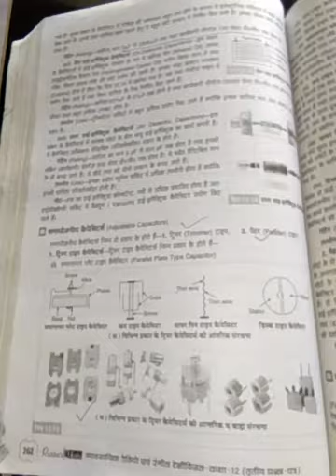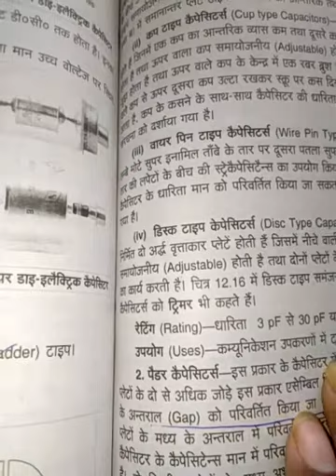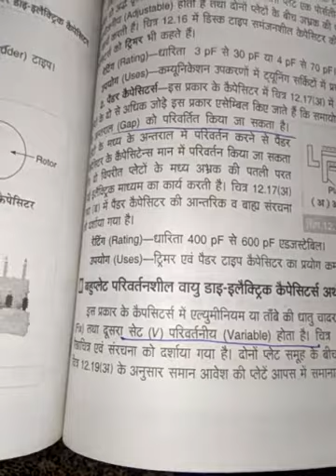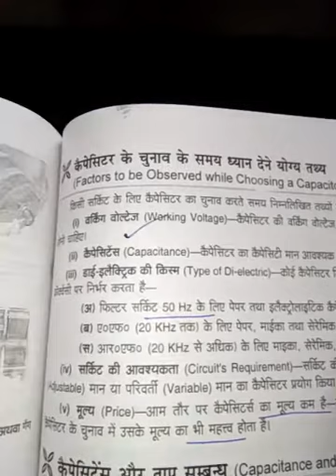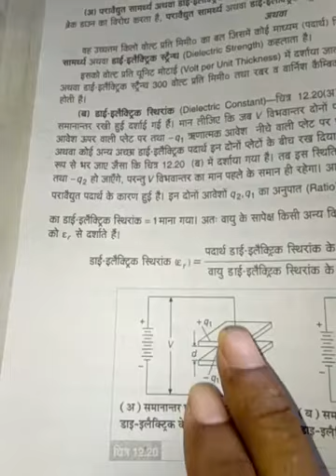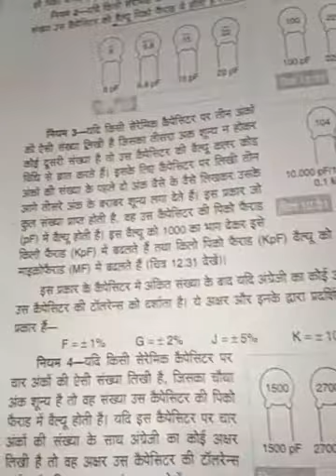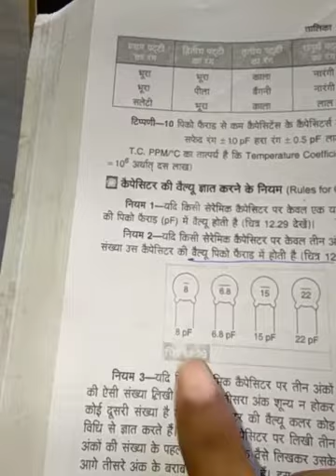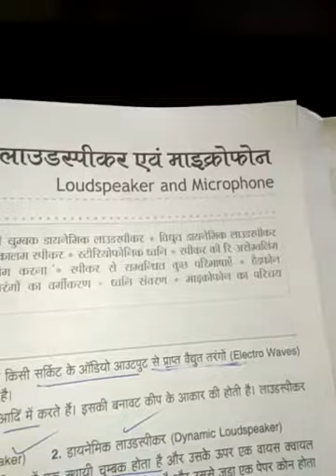paper 3 : Capacitor end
paper 3 class 12 hetu  !